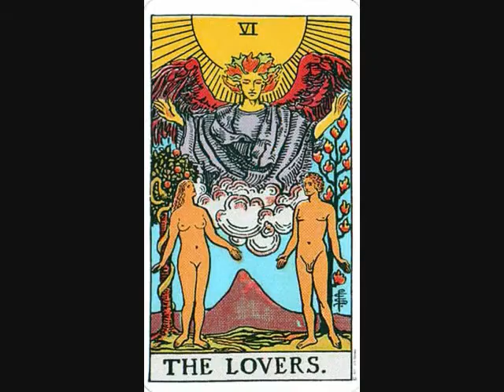Samael Trailer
This is a trailer for an awesome fic by
tahirire.

Supernatural belongs to Eric Kripke and the CW

The first song is "I Remember Things" and the second is "Countdown to Destruction" both are performed by Kerry Muzzey.

Go read the fic! It is AMAZING!

Amy Lee is cast as Lilith.